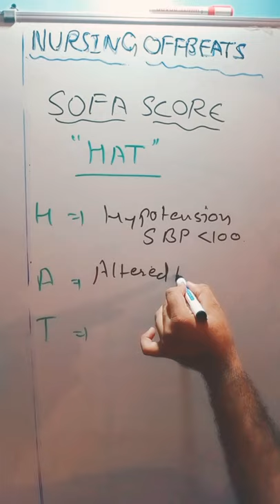bed sores SOFA SCORE